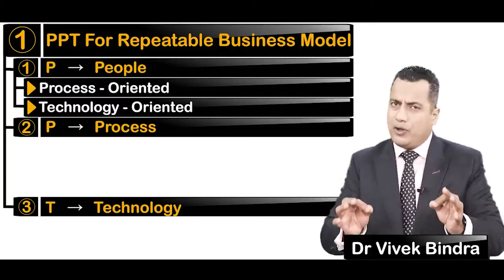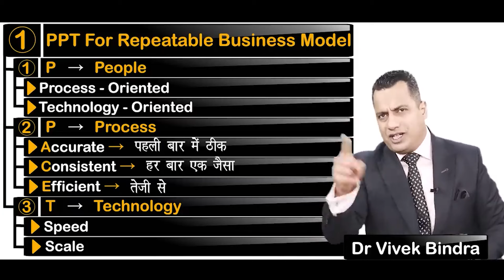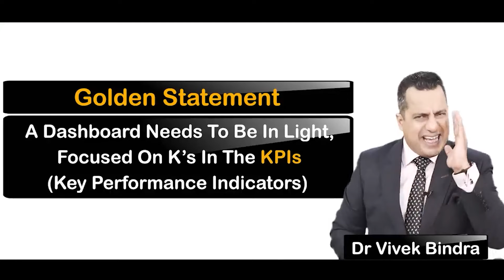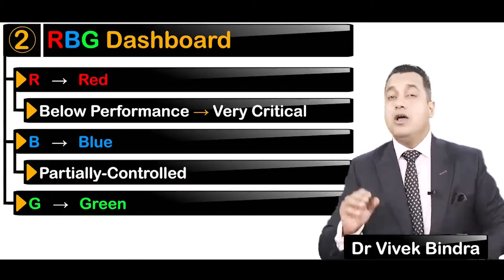PPT मॉडल से बनाया गया Business हमेशा चलेगा | Dr Vivek Bindra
To unlock growth in your business,  Join our Leadership Funnel Program!